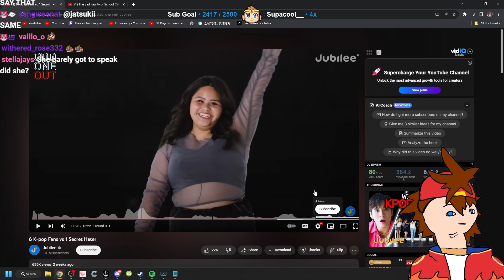6 KPOP Fans vs. 1 Secret HATER | Kenji Reacts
Kenji reacts to "6 K-pop Fans vs 1 Secret Hater" by @jubilee